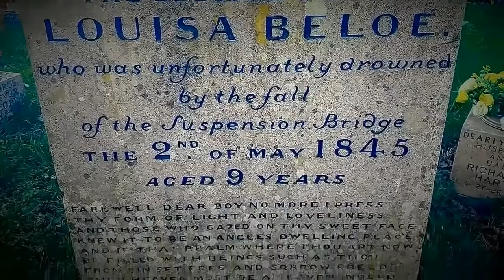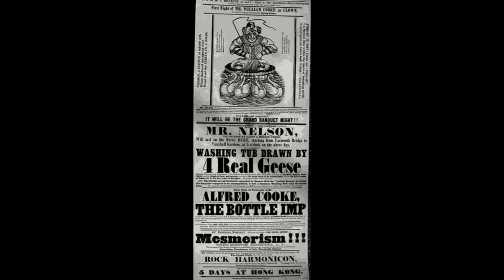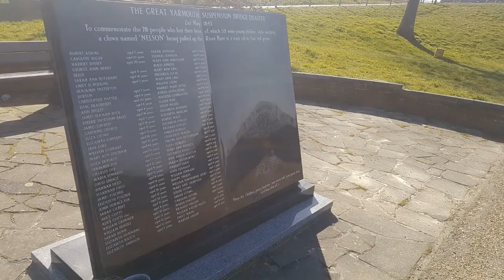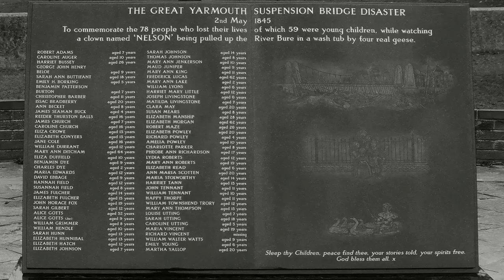The Suspension Bridge disaster Cover by Pasino and Aleph Viola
LA MORTE CHE VIENE DALL'ALTO - Ponti crollatI -
Il ponte di Yarmouth - 2 maggio 1845 -
con la partecipazione di Pier Luigi Pasino e Aleph Viola